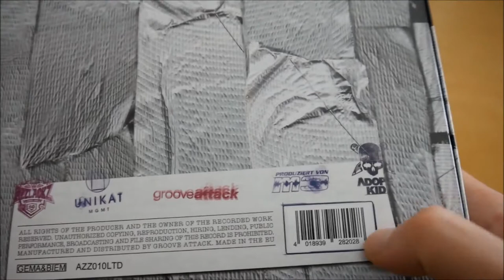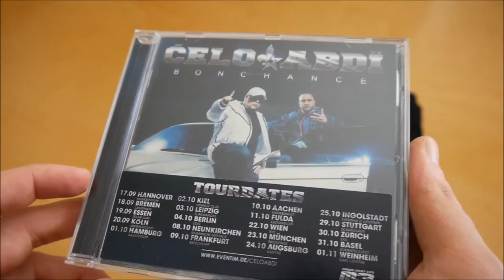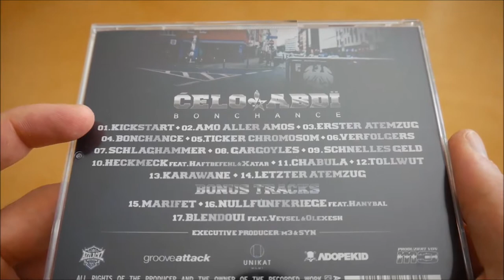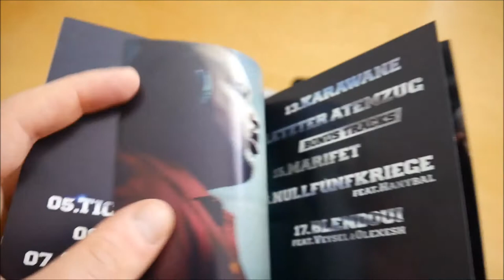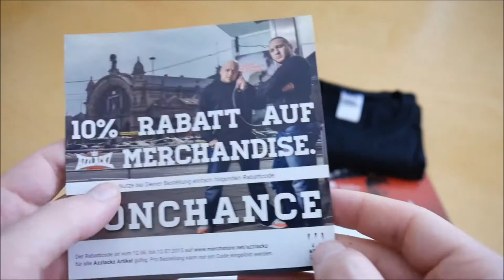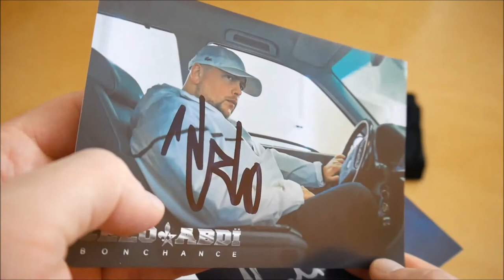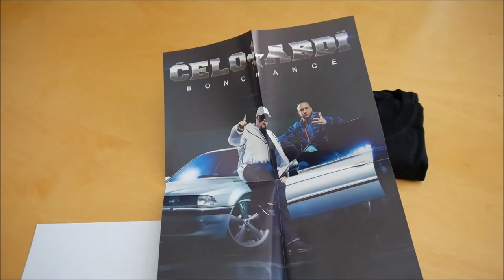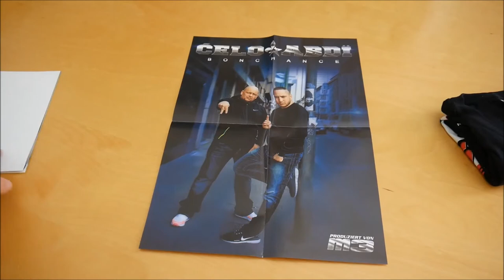Celo & Abdi - Bonchance Box Unboxing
In diesem Video zeige ich euch die Bonchance Box von Celo & Abdi.
► Hier könnt ihr das Album kaufen:
Weitere Musik von Celo & Abdi

► ALBUM INFOS
Celo & Abdi – Bonchance
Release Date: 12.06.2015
Kaufpreis: ?

Bonchance Box Inhalt:
- Album
- Album Instrumentals
- Autogrammkarte (2x)
- Poster (2x)
- Münze
- T-Shirt
- Sticker (2x)

Bonchance Tracklist:
01. Kickstart
02. Amo aller Amos
03. Erster Atemzug
04. Bonchance
05. Ticker Chromosom
06. Verfolgers
07. Schlaghammer
08. Gargoyles
09. Schnelles Geld
10. Heckmeck (feat. Haftbefehl & Xatar)
11. Chabula
12. Tollwut
13. Karawane
14. Letzter Atemzug
15. Marifet
16. Nullfünfkriege (feat. Hanybal)
17. Blendoui (feat. Veysel & Olexesh)

Bonchance Info:
Das neue Album von Celo & Abdi erscheint am 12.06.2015 über Azzlackz.